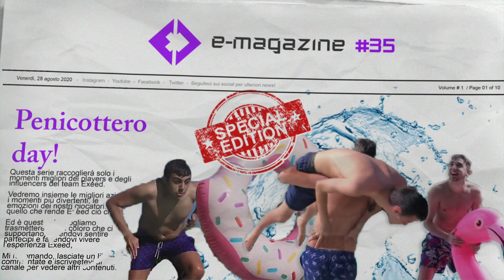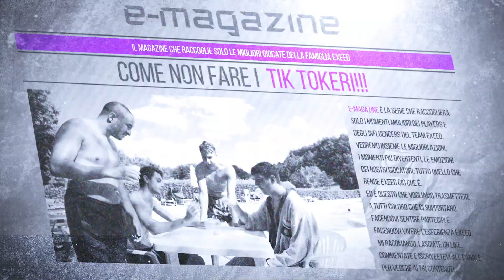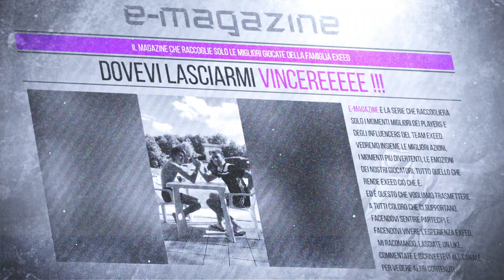e-magazine - episodio #35: Penicottero day !! EDIZIONE SPECIALE !!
e-magazine raccoglie il meglio e il peggio della settimana di exeed!

Il Kit dei nostri Pro:
💻 HS 35 Cuffie
💻 Void RGB Cuffie
💻 K70 Mk.2 Tastiera
💻 Mouse Glaive
💻 Mouse Harpoon
💻 Mouse M55
💻 Mouse Sabre
💻 Mouse Pad
💻 Sedia ST1
💻 Stand Cuffie
💻 Green Screen
💻 Key light